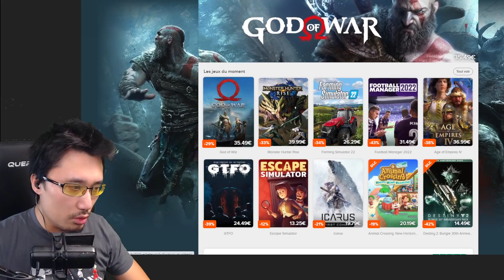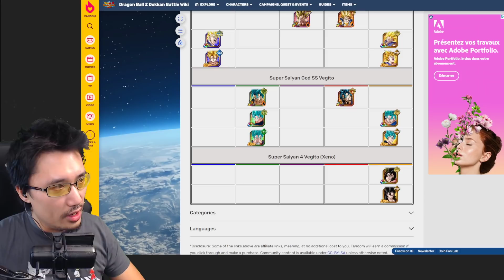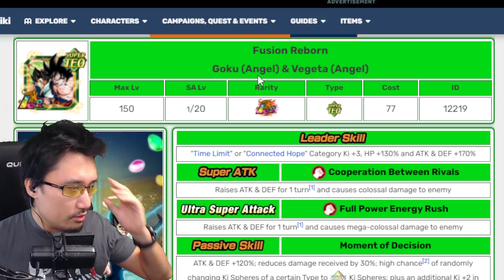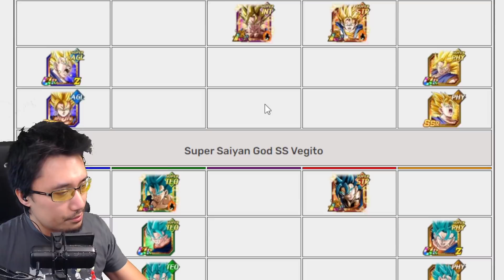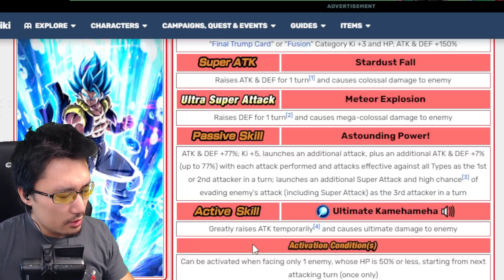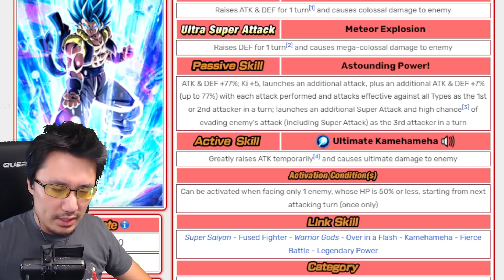GOGETA BLEU ET VEGETTO BLEU POUR LES 7 ANS ? - DOKKAN BATTLE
Infos 7ans anniversaire